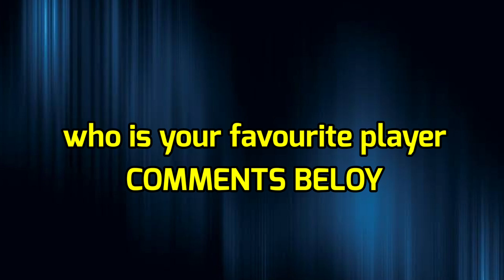IPL 2023 | Royal Challengers Bangalore vs Kolkata Knight Riders Playing 11 | RCB vs KKR Playing 11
Hello everyone in this video I will tell you about Royal Challengers Bangalore vs Kolkata Knight Riders Playing 11, where I have done a preview on RCB vs KKR Playing 11 2023. I hope you like it.

Match Details-

RCB vs MI Playing 11 Match-9
Venue - Kolkata
Date and Time - 06 April, 7:30

Royal Challengers Bangalore Playing 11 vs Kolkata

Virat Kohli, Faf Du Plessis, Rajat Patidar, Glenn Maxwell, Mahipal Lomror, Dinesh Karthik, Shahbaz Ahmed, Wahinu Hasranga, Harsal Patel, Mohd Siraj, Josh Hazlewood

Kolkata Knight Riders Playing 11 vs Bangalore

Rahmanullah Gurbaz, Mandeep Singh, Nitish Rana, Venkatesh Iyer, Aadre Russell, Rinku Singh, Sunil Narine, Shardul Thakur, Umesh Yadav, Lockie Ferguson, Varun Chakravarthy

Topics Covered
Royal Challengers Bangalore vs Kolkata Knight Riders Playing 11
RCB vs KKR Playing 11 2023
KKR vs RCB playing 11 2023
ipl 2023 RCB vs KKR playing 11
IPL 2023 RCB playing 11 2023
IPL 2023 KKR playing 11 2023